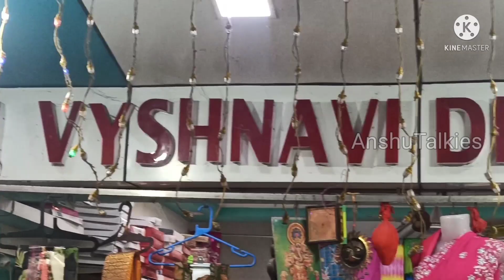పండుగ కంటే ముందుగానే ఆఫర్స్ మస్త్ మస్త్ పట్టుచీరలు కేవలం 800/-మాత్రమే.గుంటూరులో Wholesaleshop నుండి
Description
Description
Vyshnavi Designers
Shop No: 84, 85
Vyshnavi Wholesale Cloth Market
Opp.Best price,
Mangalagiri Road,
Guntur - 522001,
Andhra Pradesh

Latest Partywear sarees collection in guntur
Famous wholesale shops for sarees in guntur
Designer sarees collection in low prices in guntur
Partywear sarees collections in guntur vaishnavi cloth market
Wholesale sarees for resellers in guntur